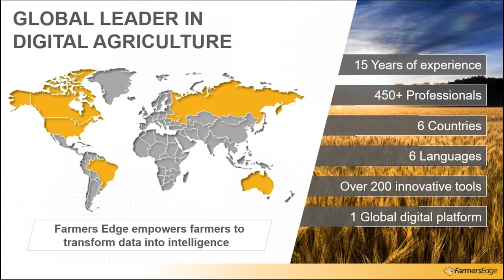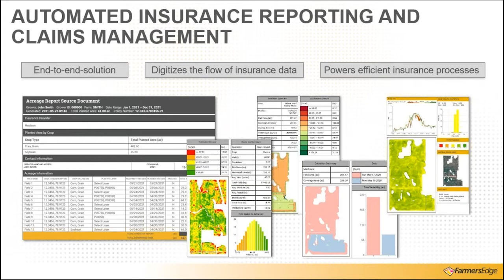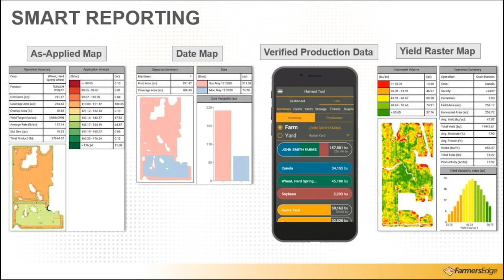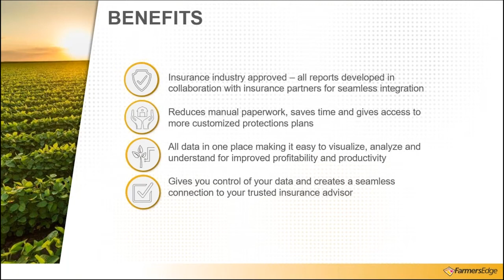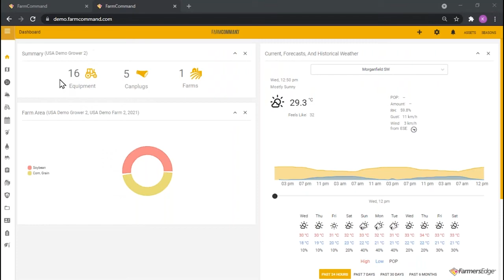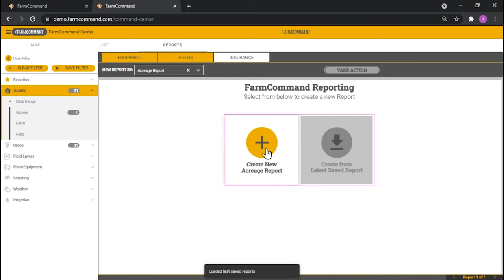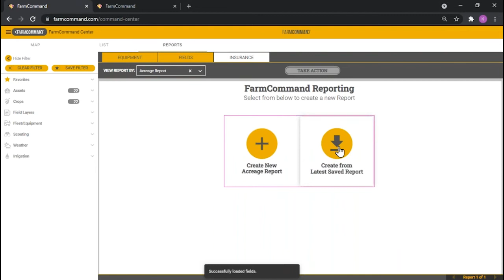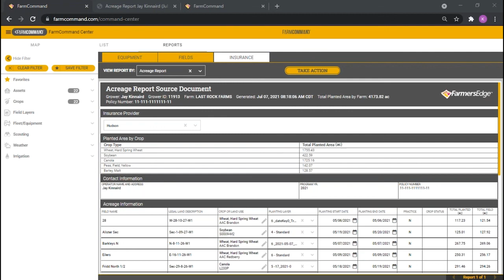FarmCommand Webinar: Acreage and Production Reporting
Farmers Edge Automated Acreage Reporting and Claims Management digitizes the flow of insurance data, and powers efficient insurance processes.

Watch this video to find out how FarmCommand can help you minimize redundant paperwork and accelerate and simplify claims processing.